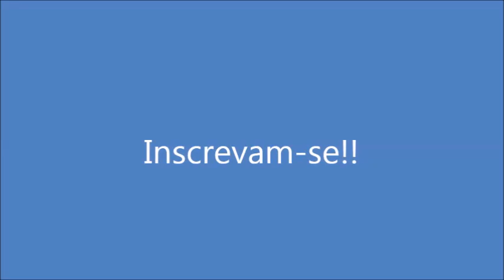Caldinha de Laranja Para Sobremesas! Por Solange Silva!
Ing: 2 C. de margarina, 1/2 x. de açúcar, 1 x.de suco de laranja.